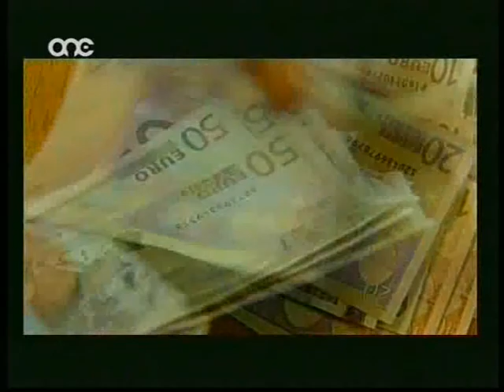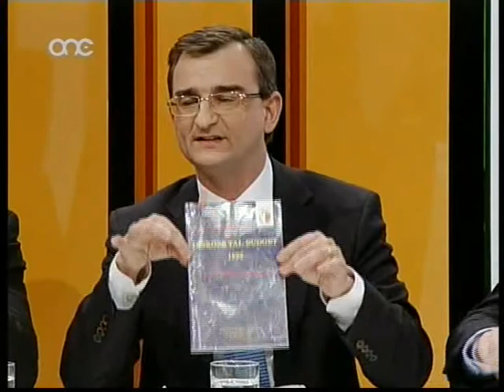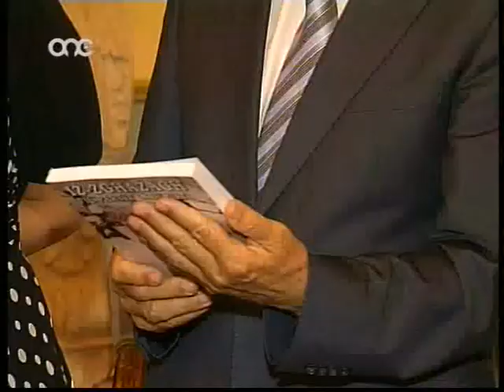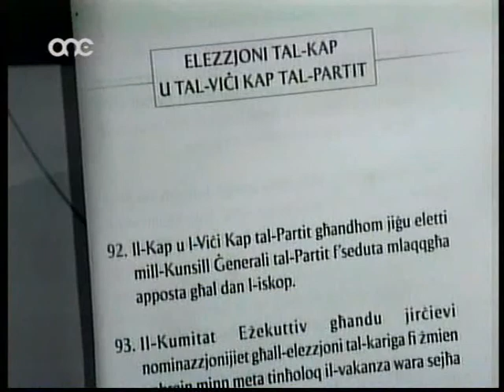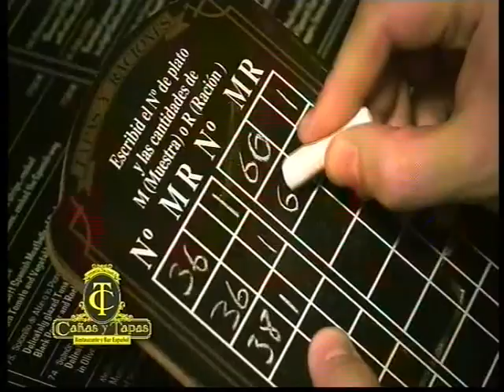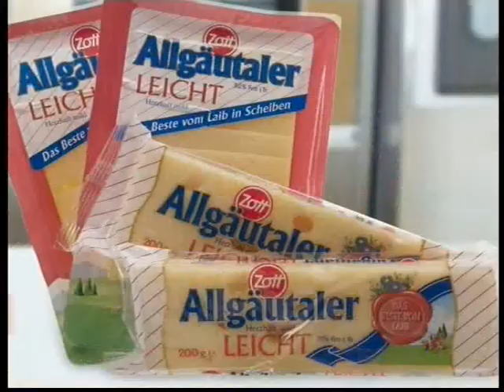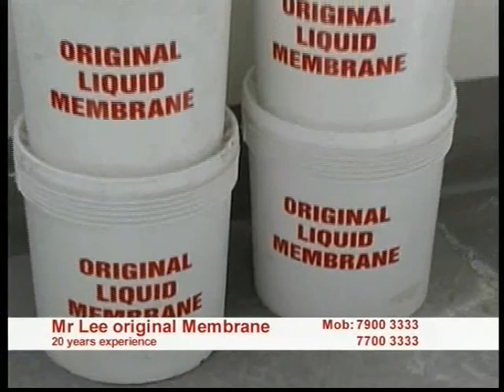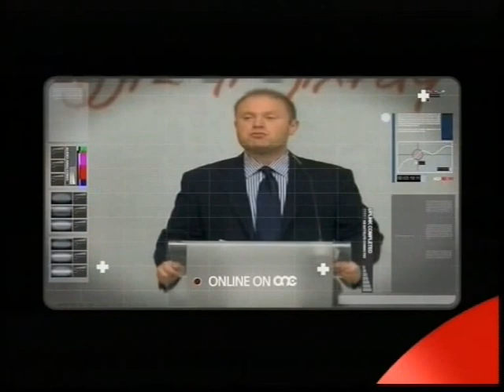Inkontri 2012 Dr.Charles Mangion